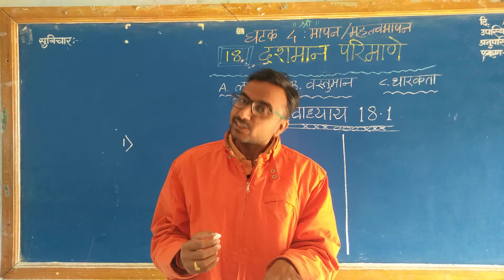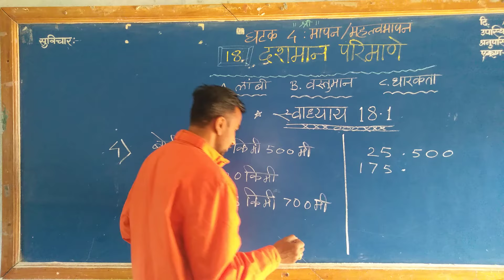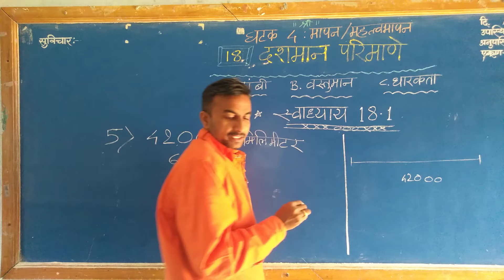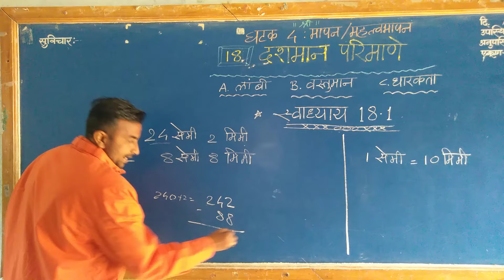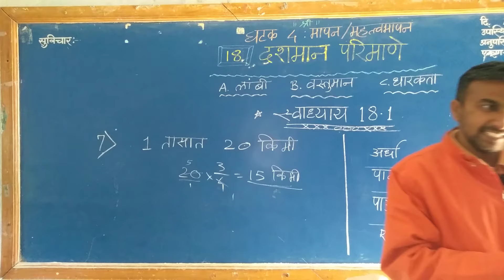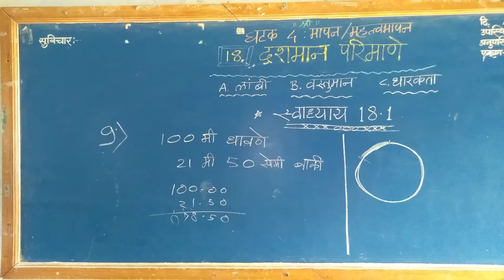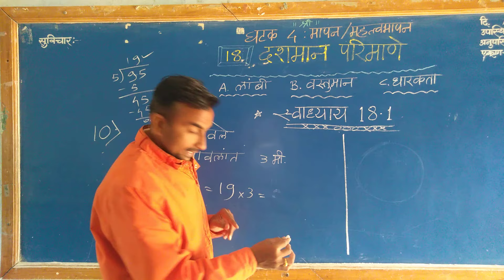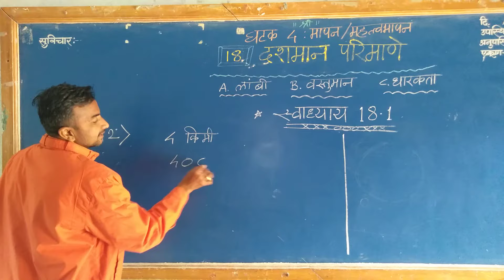5th scholarship # पाचवी शिष्यवृत्ती परीक्षा दशमान परिमाणे# स्वाध्याय 18.1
*विभाग 2 : गणित*

1) आंतरराष्ट्रीय व रोमन संख्याचिन्हे

2) दहा अंका पर्यंत संख्यांचे वाचन व लेखन

3) अंकांची दर्शनी किंमत स्थानिक किंमत विस्तारित मांडणी

4) 1 ते 100 या संख्यांवर आधारित प्रश्न

5) मोठ्यात मोठी व लहानात लहान संख्या तयार करणे

6) संख्यांचा चढता व उतरता क्रम, तुलना

7) सम, विषम, मूळ, जोडमूळ, सहमूळ, संयुक्त, त्रिकोणी व चौरस संख्या

12) पदावली व अक्षरांचा उपयोग

14) व्यवहारी अपूर्णांक: समच्छेद व भिन्नछेद अपूर्णांक

16) अंशाधिक, छेदाधिक व पूर्णांकयुक्त अपूर्णांक परस्पर रूपांतर

18) दशमान परिमाणे (लांबी, वस्तुमान, धारकता)